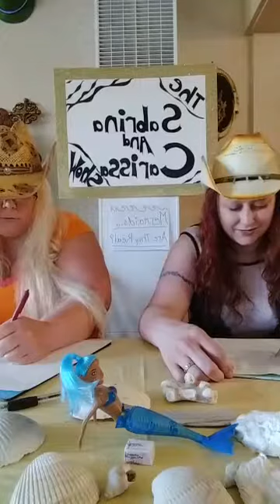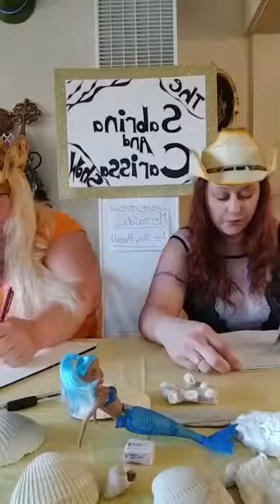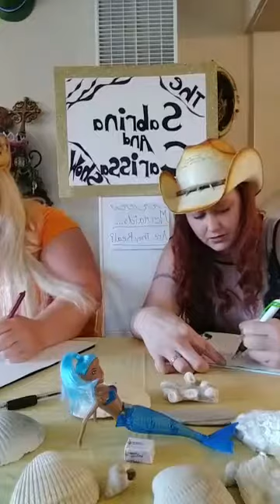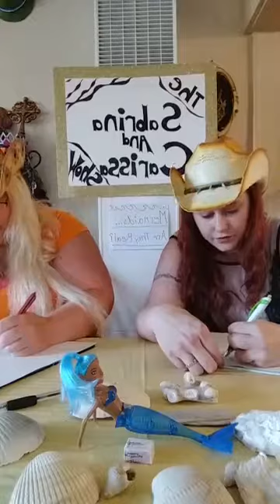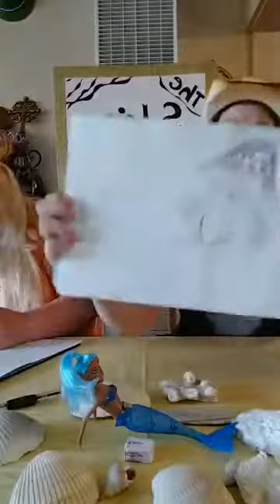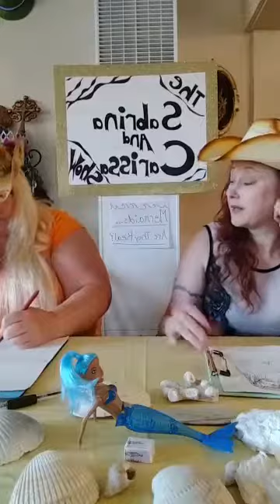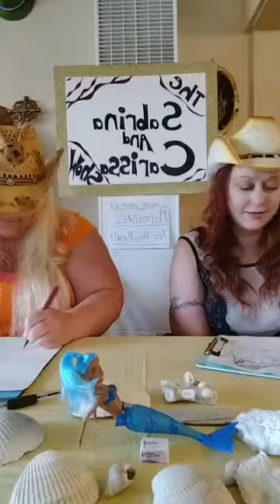The Sabrina and Carissa Show - Are Mermaids Real Pt.2